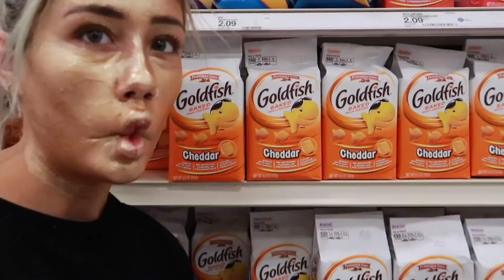Applying an ENTIRE bottle of HIGHLIGHTER and going to Target 🤪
Literally exactly what the title says lol

Today I decided to become my true golden self and apply an entire bottle of CoverFX highlighter drops then went to Target lol.

MY MUSIC:
“Never Gonna Stop” is now live on:

Hi I am Kaelyn Gutierrez and I am a Lifestyle Youtube Creator based out of Los Angeles. You can find Vlogs, Makeup Tutorials, Public Reactions and more on my channel.